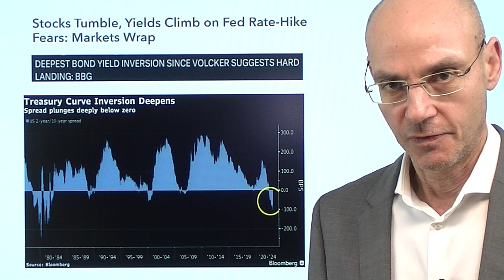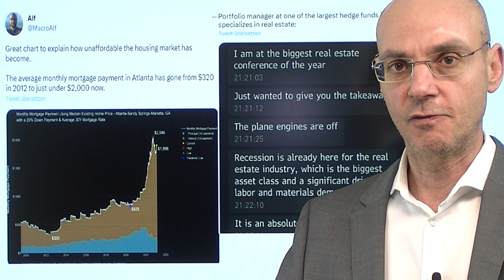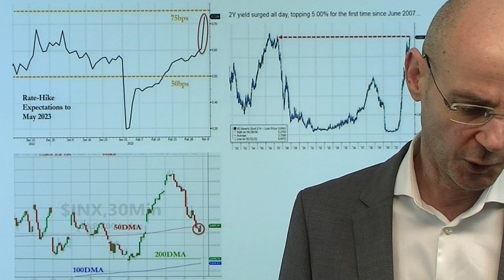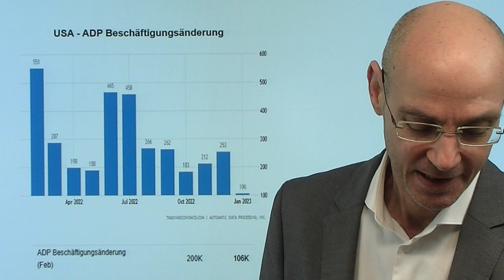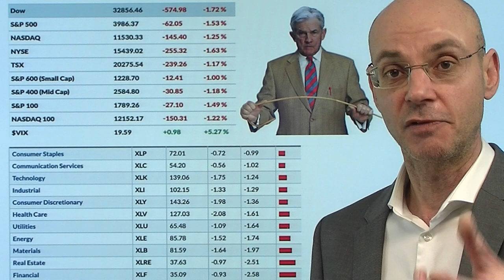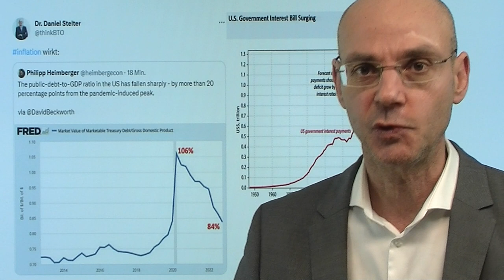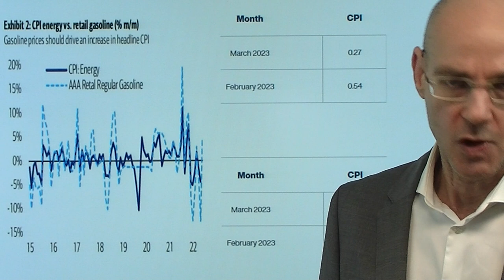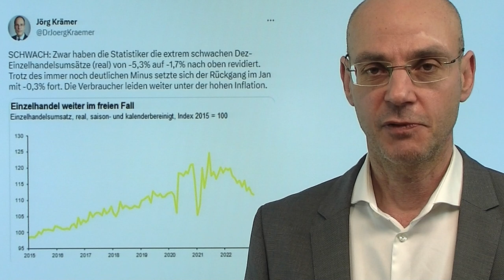Fed, Inflation, Zinsen: Auf dem Weg zur harten Landung! Videoausblick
Hinweise aus Video:

1. Tech- und Meme-Aktien: Michael Wilson sieht 20 % Abwärtspotenzial

2. EZB-Entscheidung: Scharfe Debatte über Inflation und Zinsen

Die Fed in Gestalt von Jerome Powell reagiert auf die höhere Inflation und wird die Zinsen höher anheben und länger hoch belassen - und damit ist die harte Landung der US-Wirtschaft quasi garantiert! Das zeigt klar die immer massivere Invertierung der Zinskurve: die 2-jährige US-Anleiherendite reagiert auf die absehbar weiter steigenden Zinsen, die 10-jährigen US-Anleihe dagegen antizipiert die harte Landung, ergo die Rezession der US-Wirtschaft (daher die Invertierung). Das zeigt sich auch bereits bei der wichtigsten Asset-Klasse in den USA, am US-Hausmarkt. In einer derart verschuldeten Wirtschaft werden die massiven Zinsanstiege nicht folgenlos bleiben, müssen Vermögenspreis-Blasen, die in Zeiten ultralaxer Geldpolitik aufgeblasen wurden, platzen. Heute im Fokus der ADP Arbeitsmarktbericht und die JOLTs (angebotene Stellen in den USA)..